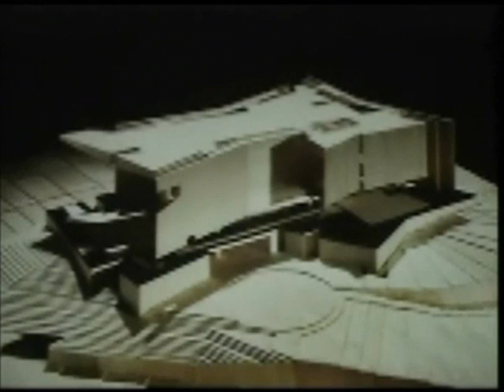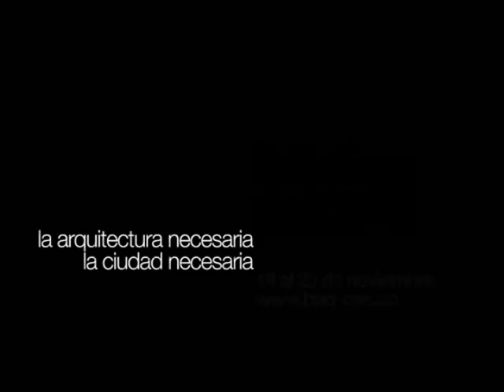Angelo Bucci.wmv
Angelo Bucci, conferencista BAQ 2010